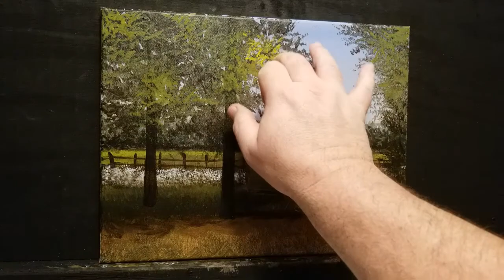Cotton Barn By Ben Collins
This video is at 3X speed. The painting was done in acrylics on a stretched canvas that measures 11x14 inches.

Colors used
White Gesso
Ultramarine Blue
Burnt Umber
Burnt Sienna
Cadmium Yellow Light
Ivory Black
Titanium White